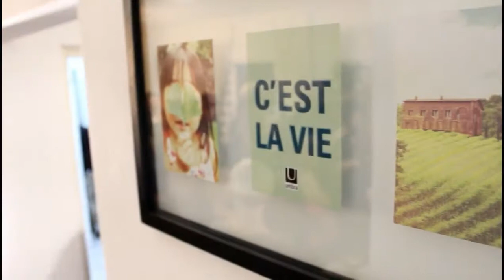Chá de Inauguração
Olá pessoal, estou meeeeega feliz!

O vídeo dessa semana é especial, esse foi o "Chá de  inauguração" do novo salão. Se você não pode ir, não fique triste, assista o vídeo e acompanhe um pouquinho do melhores momentos desse dia.

Muiro obrigado a todos que compareceram, pois preparamos tudo com muito carinho para vocês.
Agradeço imensamente ao Bolo da Madre e suas delicias, Priscila Macarons pelas lembrancinhas, e a toooodos que com muito amor ajudaram na organização desse evento entre amigos!

Um grande beijo a todos e até a próxima!!!

Segue aqui os contatos dos nossos parceiros:
Bolo da Madre: @bolodamadre
Pedro Ferreira fotos e videos: @pedroferreira.jpg